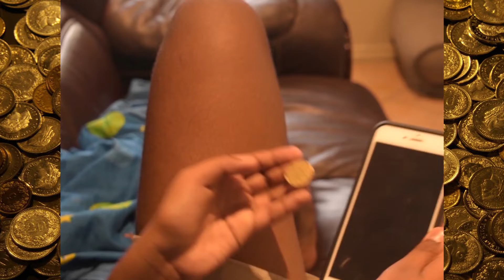Coin Cola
I decided to Shareacoke with my brother today...